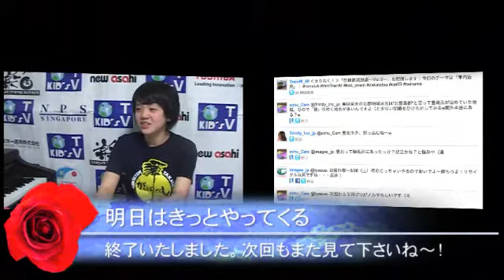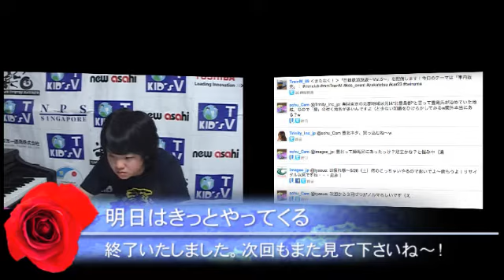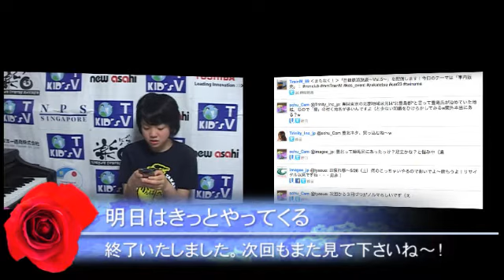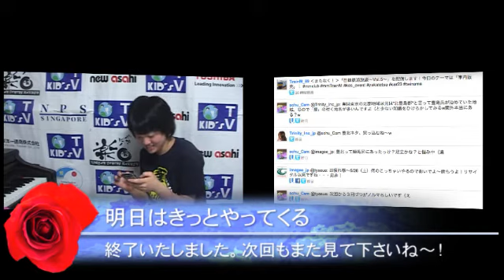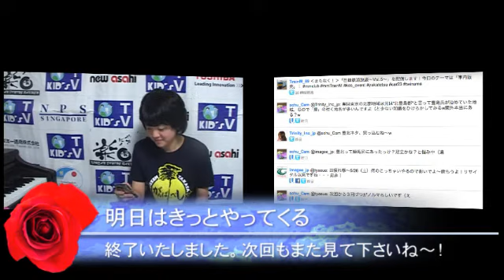「明日はきっとやってくる2012」5/7放送②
東日本大震災復興支援プロジェクト「明日はきっとやってくる」で活躍するKSCメンバーの有賀穂乃夏（@honoka_ksc）が「被災地のイマ」や「生演奏」を交えながらお届けするエンターテイメント番組です。